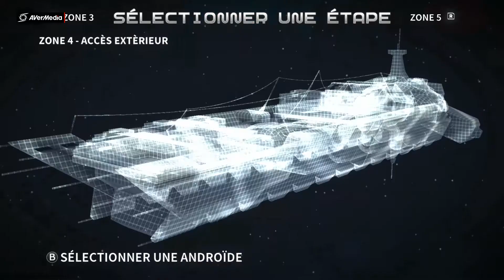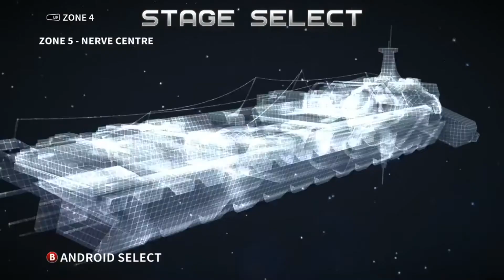(Assault Android) Cactus + | "Ultime fight corsé" (#5) (FIN).fr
Dénouement finale de notre aventure les amis. Bon visionnage à tous.